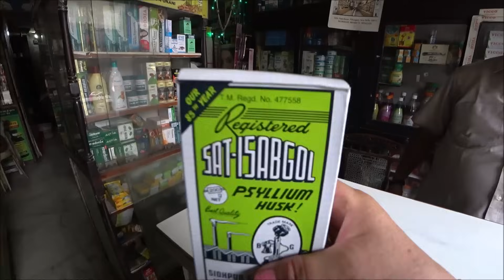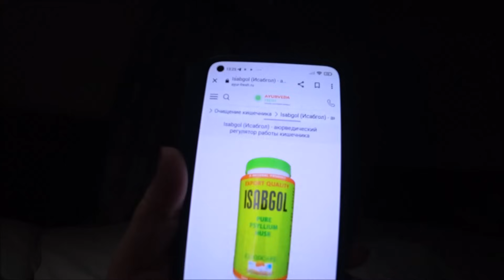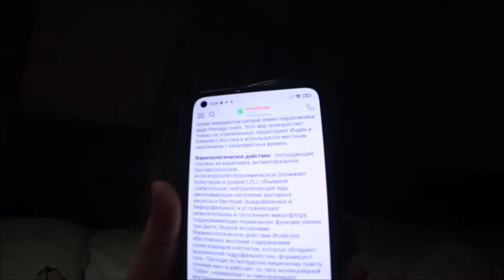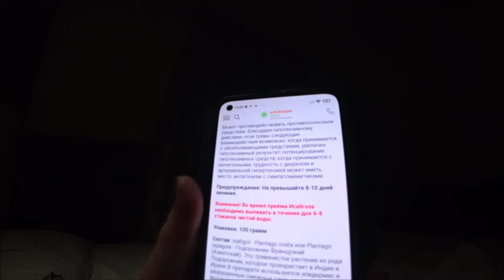3. Не успели встретиться и снова расставание с @OksanaLoveSun . Немного Мэйнбазара. Я пришла в себя.